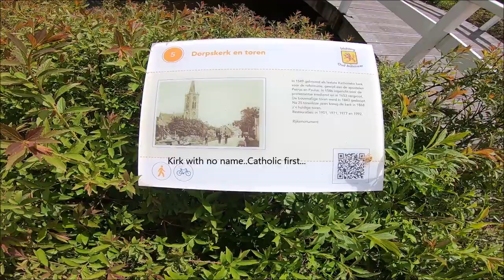Low GoPro Stroll - Kerk Grond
Local Church on Kanaalstraat, Aalsmeer, The Netherlands